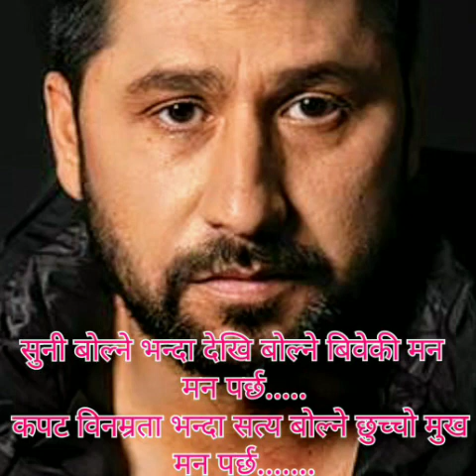सुनि बोल्ने भन्दा देखि बोल्ने बिवेकी मन्...Best Nepali Motivational Video by Sapana Prasai Odari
.सुनि बोल्ने भन्दा देखि बोल्ने बिवेकी मन्/Nepali best Motivational video/Video For success, life skills motivation with sapana. nepali parenting video.
                       -Some good messages for you, which can change your life. Making youtube motivational videos and sharing to you is my passion. if you get even little bit inspiration from my creation, my purpose will be fulfilled. Above them some creations are mine. To make  all my videos more effective, i have used many fables, stories  and some of taken from my senior motivator. I would like to give a big thank you to all the real creator who left those masterpieces for us.
If you want to be connected with me in Facebook page, PLEASE.